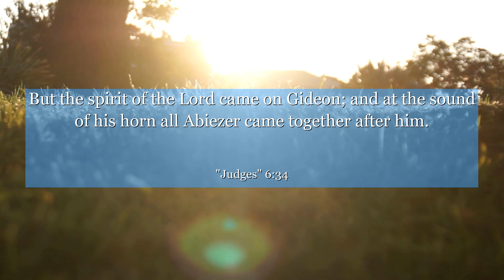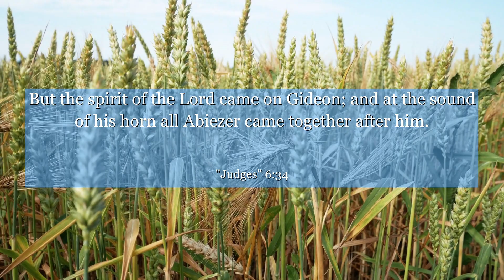Judges 6:34 But the spirit of the Lord came on Gideon; and at the sound of his horn all Abiezer came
In Judges 6:34, witness the power of faith and courage as an ordinary individual rises to greatness. Discover how this verse exemplifies the strength within us to overcome challenges and embrace our true potential. Let this inspiring chapter ignite your spirit and remind you that greatness lies within every one of us, waiting to be unleashed.